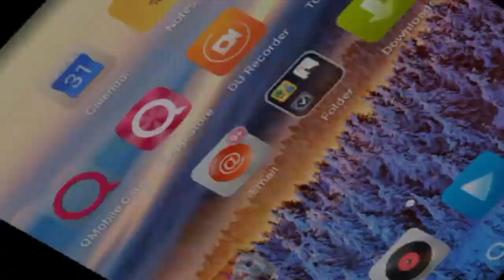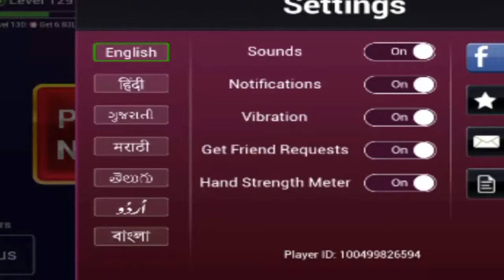Teen Patti Gold ke Chips katoti nai honge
teen patti gold ke ab chips katoti nai honge aksar doston ke chips game wale kat late han chal marte waqat yani jab wo chal marte han or baki sab pak kar jate han to chips wapis kum ho kar ate han pore nai ate..lekin ab aisa nai hoga cips pore he wapis ayen ge...